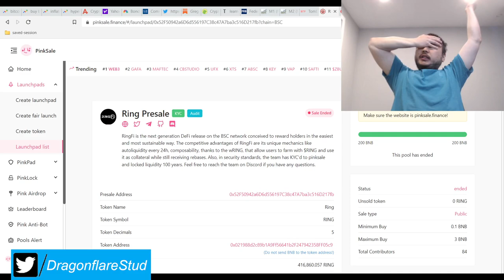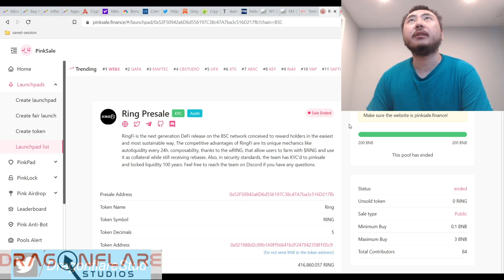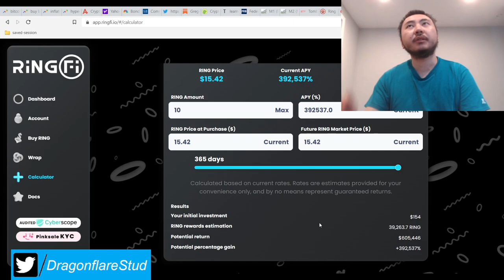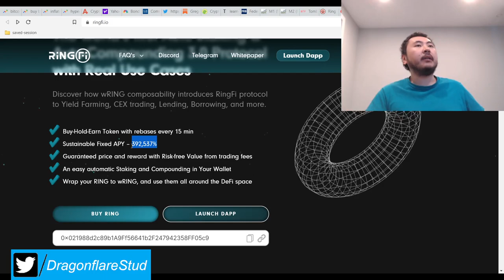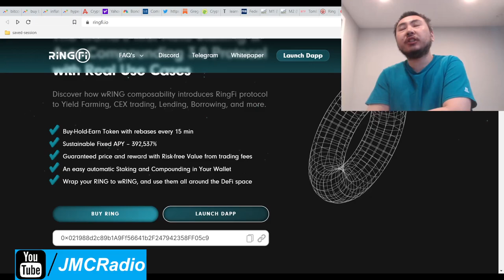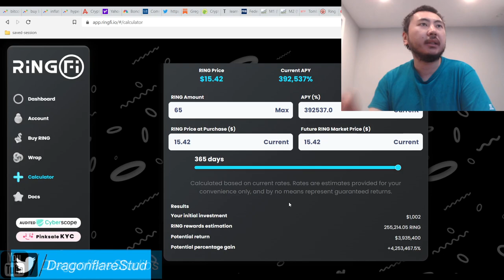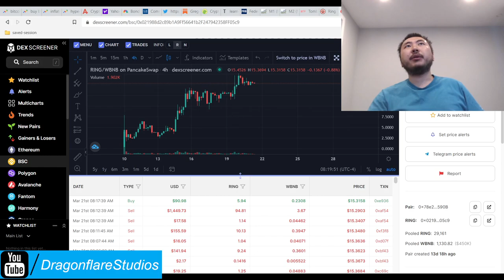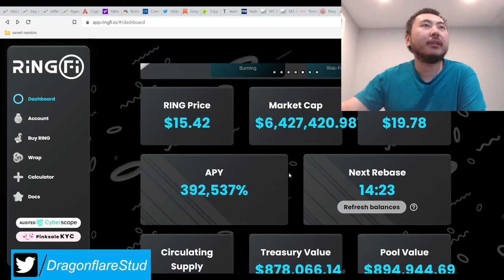Ring Fi Finance %392,537 Yearly APY Safuu Titano Fork - Earn Passive Income Defi Yield Farming Money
I plan to buy small DCA positions each day into this.

This beauty of a safuu fork apparently has no apy drops and unlimited supply. This could very well be an oversight due to the lack of documentation.

So far the price is fairly cheap so I'm willing to dip my toes into this project and see how it goes.

The impressive growth of the treasury is what also attracted me to this project 2 weeks after it launched.